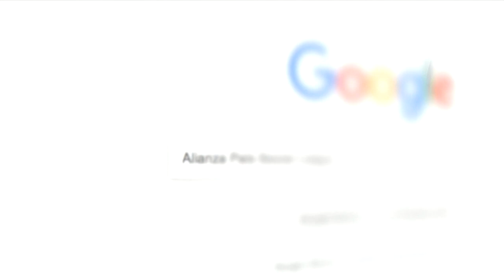Sabrosito vs Manabí